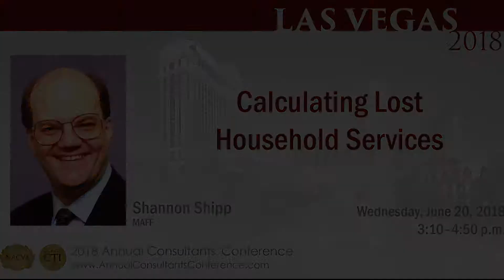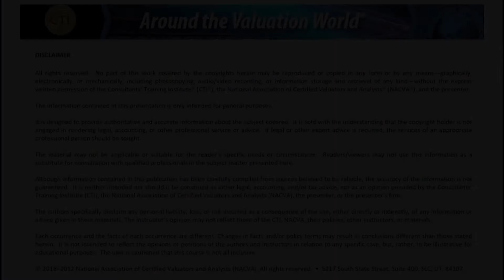Calculating Lost Household Services | Shannon Shipp interviewed by Ed Mofrad